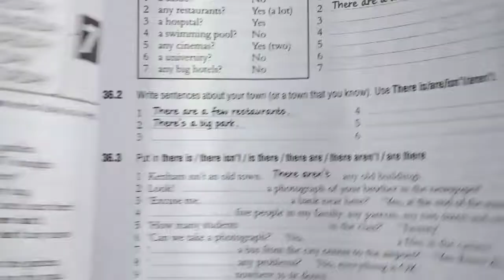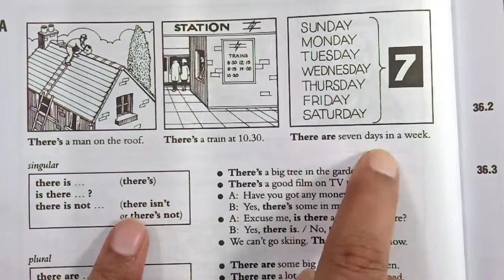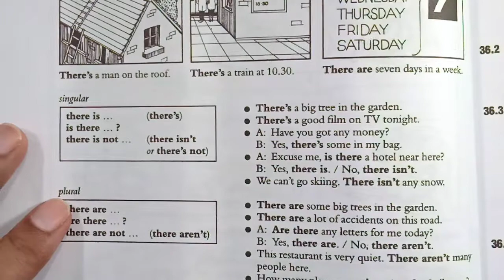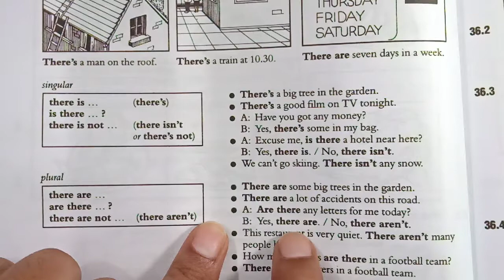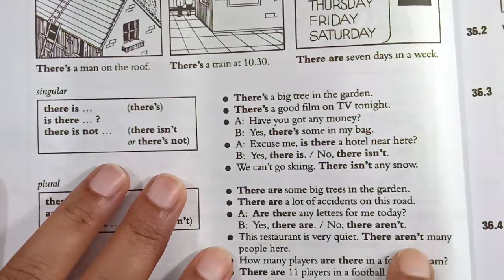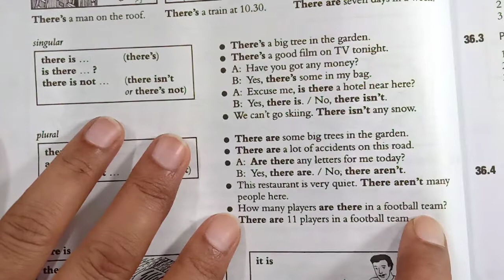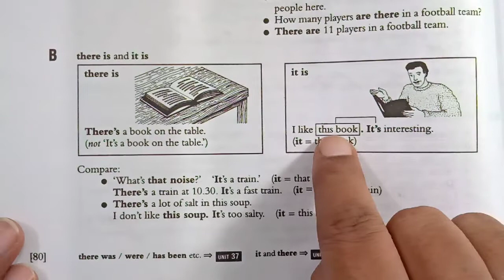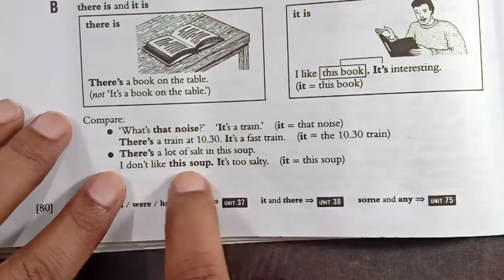There का प्रयोग। Use of There. There ka prayog. Raymond Murphy Essential English Grammar Unit 36.